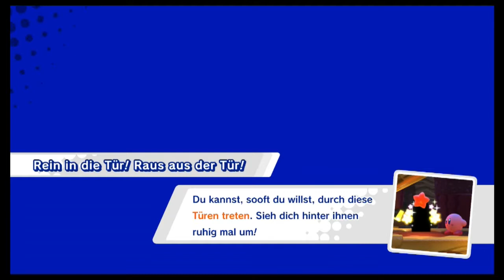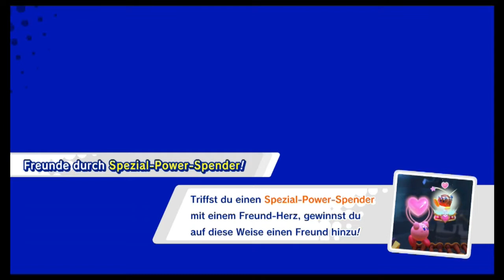Das können die nur noch als Joke meinen!: Kirby Star Allies #3